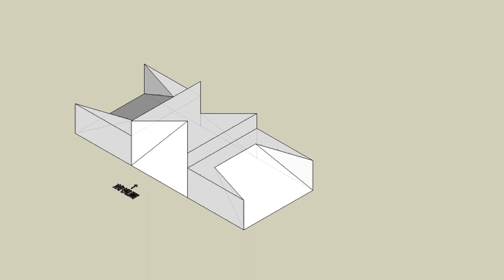育才出版測驗本第113頁第二題-等角圖展示